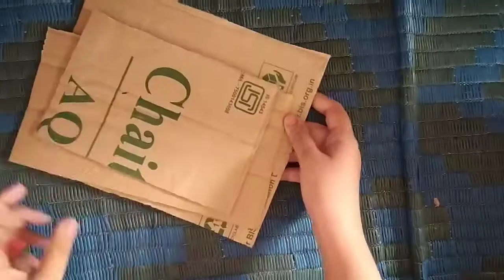easy dollhouse living room during Lockdown//how to make dollhouse